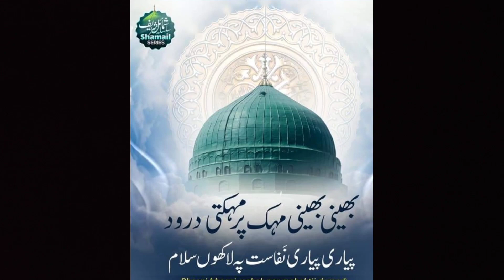Mehtar masjid Adoni miladunnabi bayan 26/09/2023 Mufti Asif Uddin Sahab